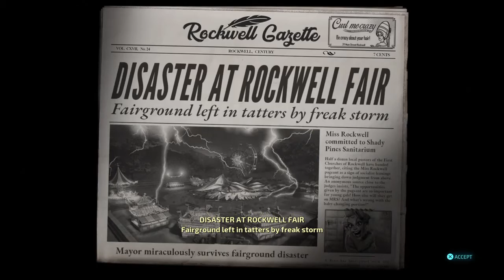Destroy All Humans remastered 2020 mission 2